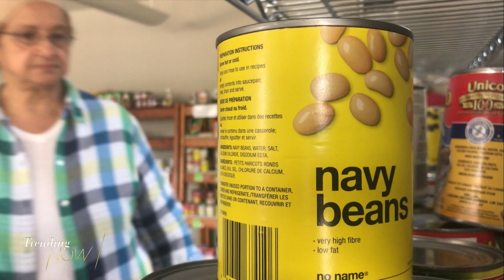Global economy could come dangerously close to a recession this year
At a conference of central bankers in Sweden, U.S. federal reserve chair Jerome Powell said the fed needs to stay out of politics and not pursue social benefits in an effort to stabilize prices.